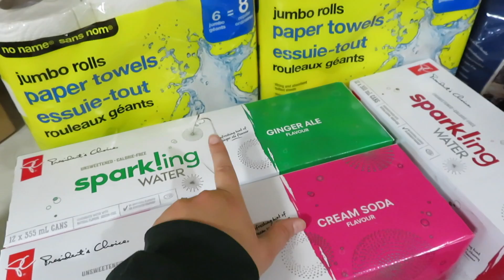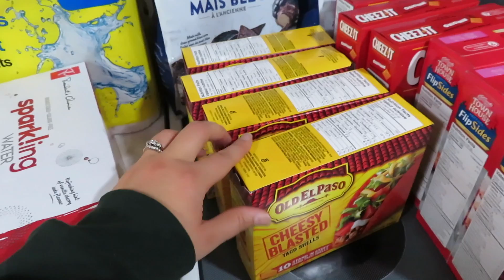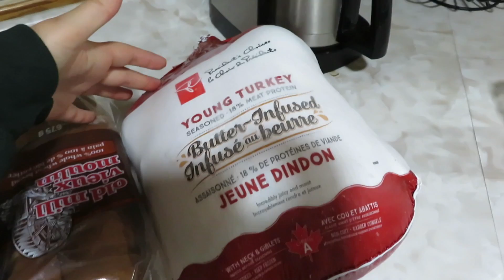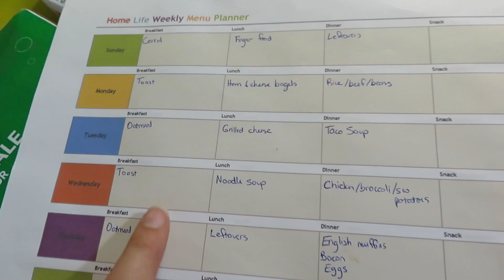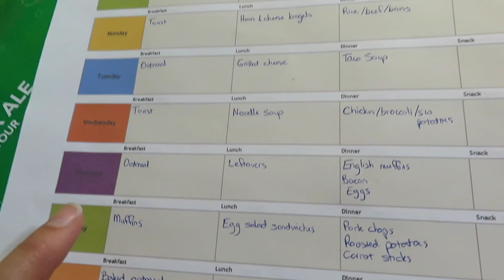LARGE FAMILY GROCERY HAUL!| REAL CANADIAN SUPERSTORE | MEAL PLAN TOO!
Hey friends! Today I'm sharing another grocery haul. We spend about $250 CAD a week on groceries for our family of seven. Today's haul is from Real Canadian Superstore!

Hi everyone! My name is Julie, and I'm a mama to FIVE! My kids are 12, 10, 8, 6, and 3. Wednesdays are always a full day of food. I also post large family vlogs on Fridays. I always read your comments! :)